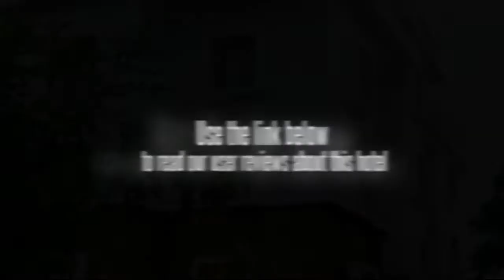Casabela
The rooms feature a CD player and a DVD player as well as a plasma / LCD TV with cable / satellite channels. Wireless internet is available throughout the hotel, ensuring you'll have no trouble remaining connected while on the road. Amenities featured in the rooms include a ceiling fan, an iron and a refrigerator. Bathrobes are also provided for extra comfort. All rooms are air conditioned and come with tea and coffee making facilities, a safe and a mini bar.

Se Cathedral, Calangute Beach and Ingo's Saturday Nite Bazaar are within driving distance of the Casabela. Dabolim Airport (GOI) is a 50 minute drive from the hotel. The staff at the tour desk will be able to help you organise tours and activities during your stay in Porvorim. Porvorim town centre is within a short 10 minute drive from the hotel.